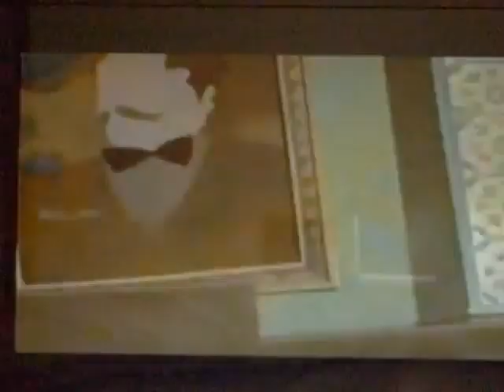Cartoon Network - A Regular Labor Day Weekend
Promos for Labor Day and for the premiere of Regular Show.